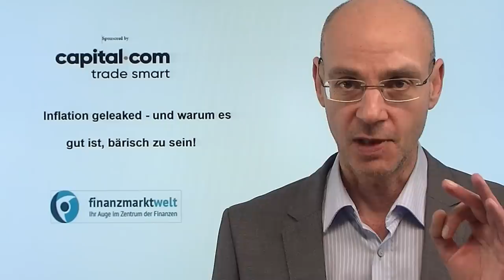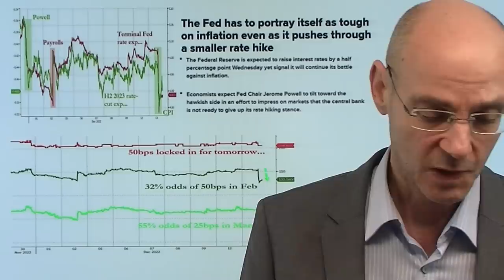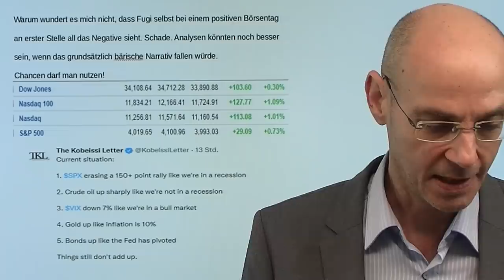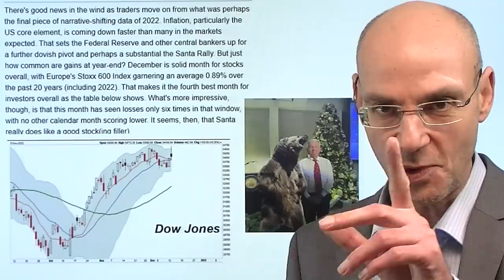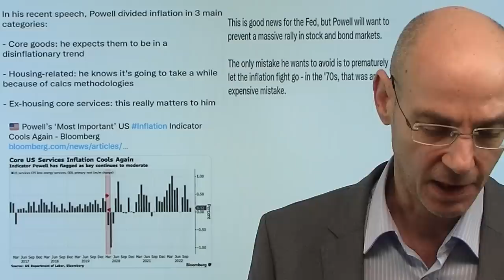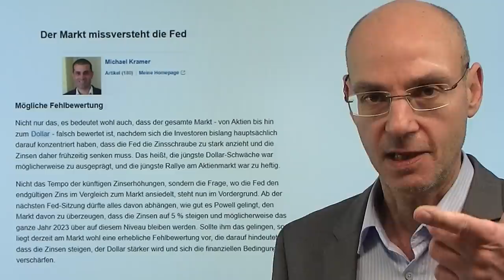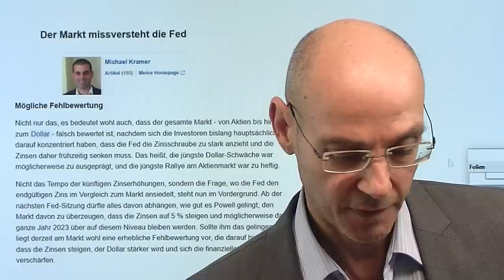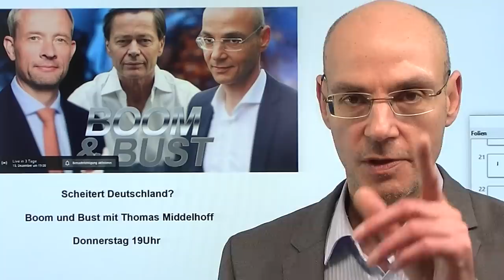Inflation geleaked - und warum es gut ist, bärisch zu sein! Videoausblick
Hinweise aus Video:

1. EZB der Politik unterworfen – der EURO ist Polit-Geld

2. Der Rezessions-Trade mit langlaufenden Staatsanleihen

4. LNG-Anbieter mit 3.000 % Dividendenplus - da landet also unser Gas-Geld

Offenkundig sind die gestrigen Daten zur Inflation geleaked worden - kurz vor Veröffentlichung der Zahlen starke Kauf-Volumina und ein massiver Anstieg der US-Futures. Nach dem heftigen Anstieg dann aber der Abverkauf - der Dow Jones fiel (auf Future-Basis) nach dem Anstieg zeitweise mehr als 1000 Punkte von seinem Hoch nach den Zahlen zur US-Inflation in den USA. Der Leitindex S&P 500 scheiterte einmal mehr an der seit Jahresbeginn intakten Abwärtstrendlinie - daher ist die Wahrscheinlichkeit hoch, dass wir einmal mehr nur eine Bärenmarkt-Rally gesehen haben, die nun wieder abverkauft wird (der größte Schmerz ist jetzt auf der Unterseite, vor den Zahlen lag er auf der Oberseite). Ein Ausblick auf die Fed und das, was Powell sagen wird..